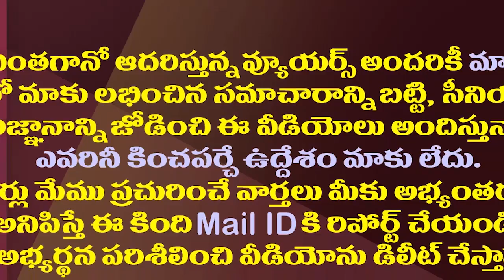బందరులో సంచలనం..మేయర్ ఎన్నికైన మర్నాడే టీడీపీకి షాక్| TDP Chinta Chinni Expelled From Krishna Dist